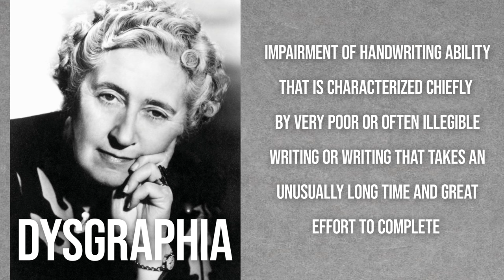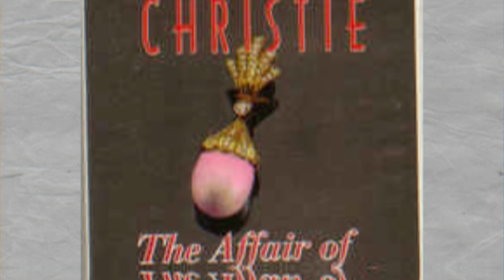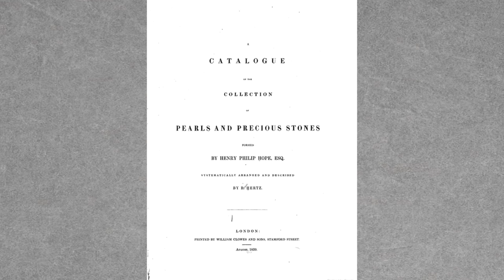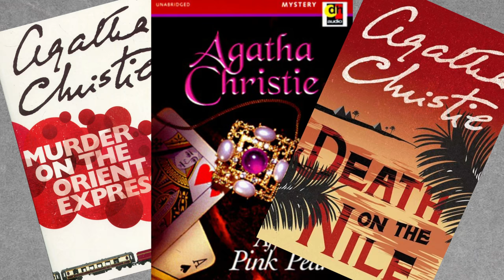Gems of Agatha Christie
She is one of the best-known authors of all times. Agatha Christie penned some 66 novels in her day and 14 short story collections. She’s delighted readers with her detective novels and murder mysteries, which often were turned into movies and television series. Some of these whodunits centered on gems and jewelry. This week, Natalie has all the “super slewth” details that sparkle as she investigates the Gems of Agatha Christie!